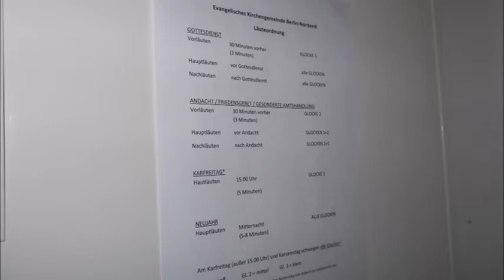Berlin-Rosenthal-Nordend - Gemeindehaus / Jugendstil-Kirchsaal: Glocken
Es läuten die Glocken des evangelischen Gemeindehauses / Jugendstil-Kirchsaals in Berlin-Rosenthal-Nordend.

a' cis'' dis''

Glocke 1
Bronze
a'
Schilling
Apolda
1953
450 kg
905 mm
DAS IST MEINE FREUDE DASS ICH MICH ZU GOTT HALTE UND MEINE ZUVERSICHT SETZE AUF DEN HERRN
BERLIN-NORDEND
H.E.F.B.-E.H.M.P.
1953

Glocke 2
Bronze
cis''
Schilling
Apolda
1909
240 kg
745 mm
FRANZ SCHILLING IN APOLDA GOSS MICH 1909

Glocke 3
Bronze
dis''
Schilling
Apolda
1951
160 kg
640 mm

Vielen Dank an Pfarrerin Krötke für das Sonder-Einzelgeläut.

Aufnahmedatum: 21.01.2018